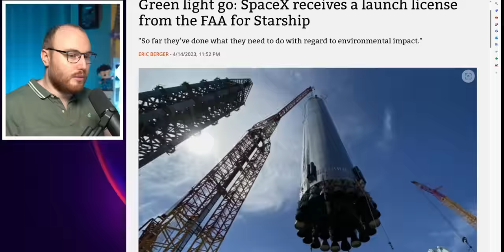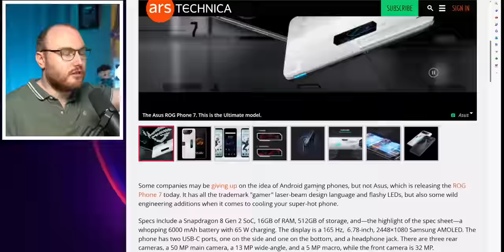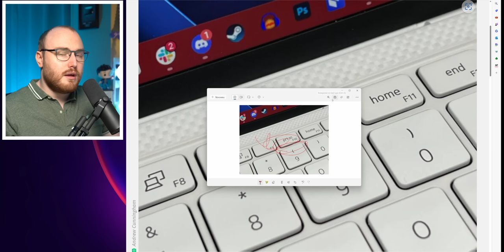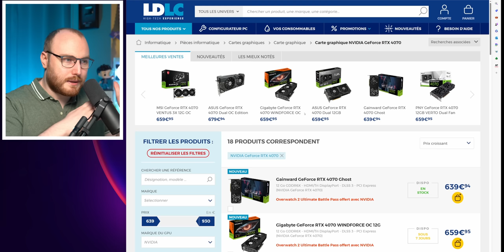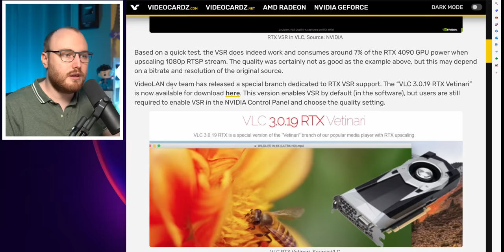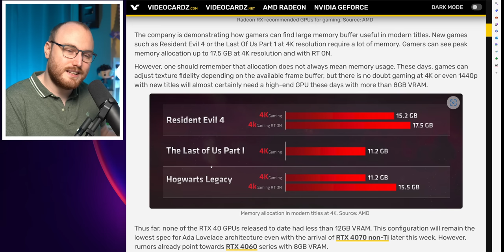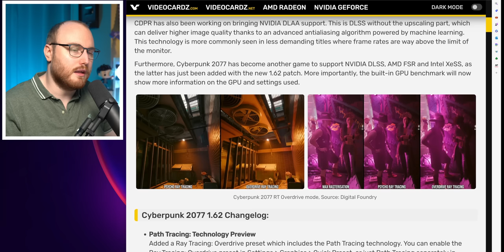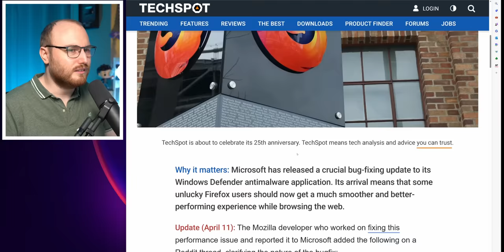Tech_Sama Show #267 : Starship imminent ! RTX 4070 en Stock et Prix Conseillé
News tech de la semaine !

NON
NON
Vidéo inclut un produit donné ?
NON
NON
Voir description pour plus de détails

00:00 - Tech_Sama Show 267
00:00 - Lancement starship imminent !
03:29 - ROG Phone 7 a un petit radiateur
07:46 - Microsoft travaille sur une interface spécial steam deck
09:10 - Le bouton print screen enfin utile?
11:08 - Samsung et AMD bosse toujours ensemble sur des SOC mobile
11:58 - RTX 4070 de sortie
15:11 - La 4070 en stock et au prix annoncé
18:22 - VLC supporte l'upscaleur de vidéo nvidia
20:01 - Des gros GPU pro chez AMD
23:10 - 8Go de ram vidéo c'est plus assez?
26:40 - Plus de drivers qui boost les perf des Intel ARC !
28:28 - Cyberpunk rajoute le mode overdrive et supporte Intel XeSS
30:33 - Un bug vieux de 5 ans enfin fixé pour Firefox